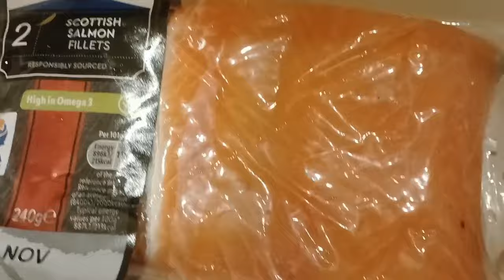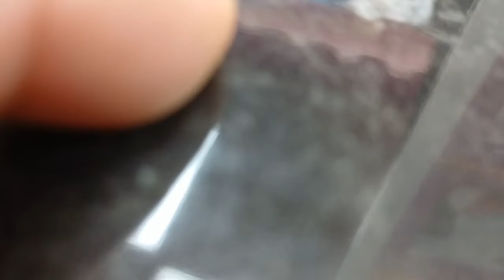ইংল্যান্ডে প্রথমবার পরিবার ছাড়া শুধু বন্ধুদের সাথে Tuggu র জন্মদিন পালন।🤗🥳❤️❤️ Birthday Vlog ❤️❤️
your quaries